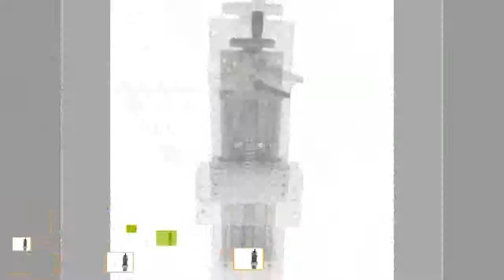Find at duty Stainless Steel Push Pull Door Handle, European Style, Solid Glass Standoffs, Double S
Product On Aliexpress

Brand Name:ToAutoGuide Width or Diameter:16mmModel Number:TH16-600Electric